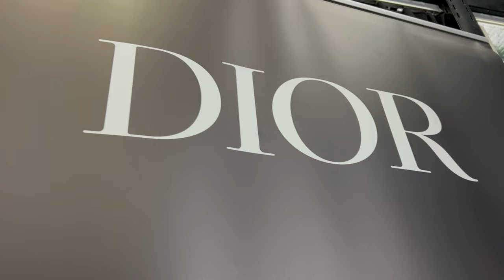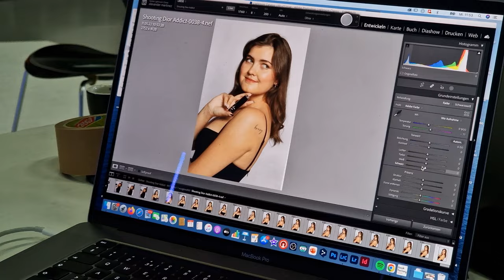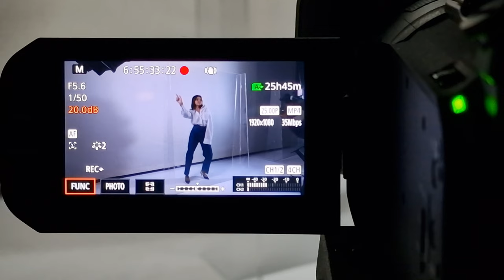daily life - come with me to an influencer campaign photoshoot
my lovelies, in this new video from the "daily life" series I'll be taking you with me on a dior influencer campaign photoshoot in zurich!